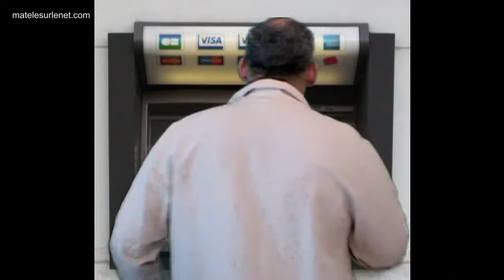Aujourd'hui pour être "tendance"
Aujourd'hui pour être dans le mouv', pour être tendance, pour paraître"rebelle", anti système ...une seule attitude à adopter.